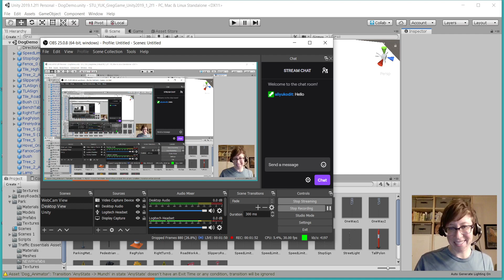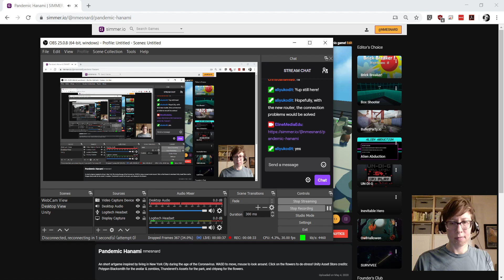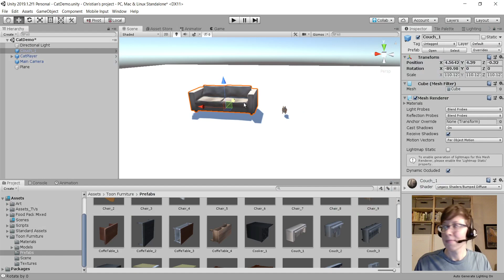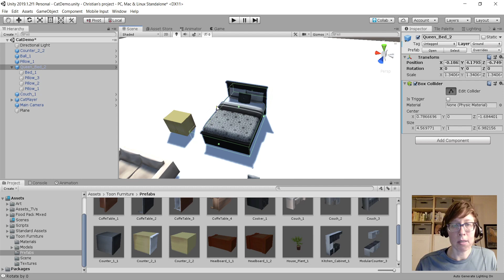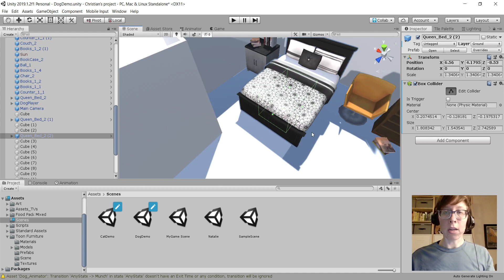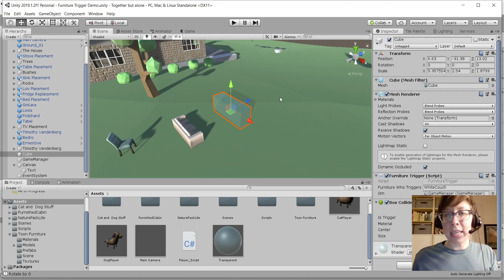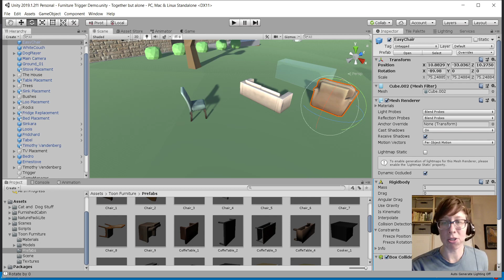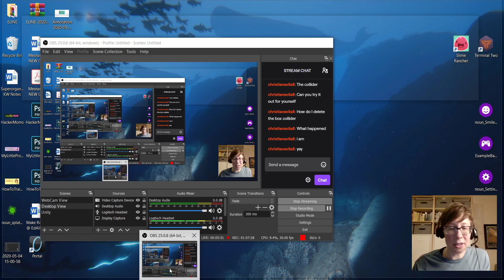Game Builder @ Yukodit 5/5/20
Colliders and triggers.